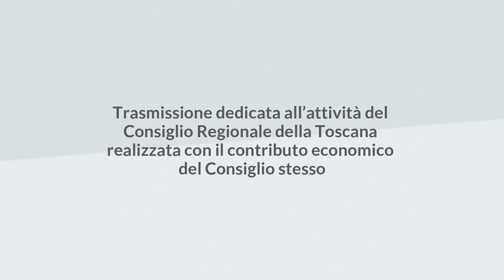1TOSCANA - 1 CONSIGLIO DEL 27 APRILE 2023